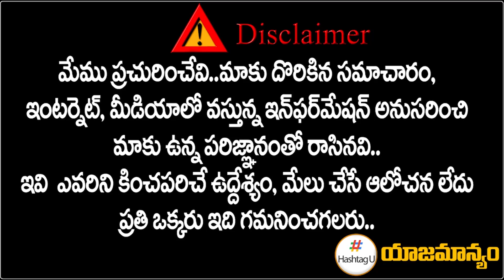Congress Leaders Unhappy With Chintan Shivir Meeting || TPCC Revanth Reddy || HashtagU